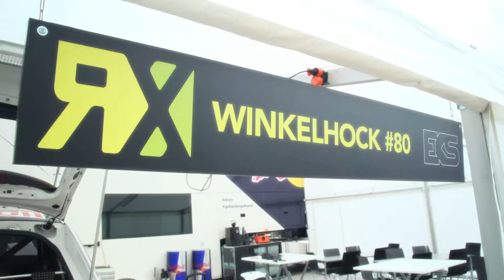World RX Rd4 Kouvola: EKS Preview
Preview on our second race in World RX